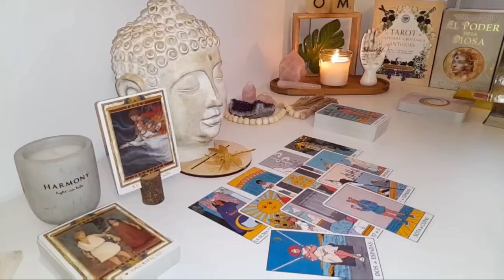PISCES 💎 A Hidden Treasure Is Waiting to Be Found… Will You Uncover It?🚨TAROT TODAY